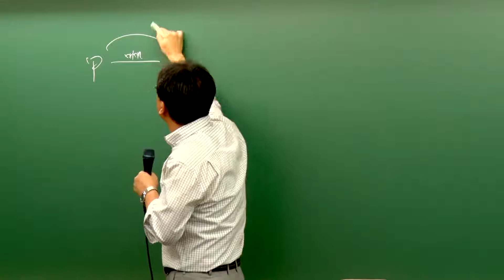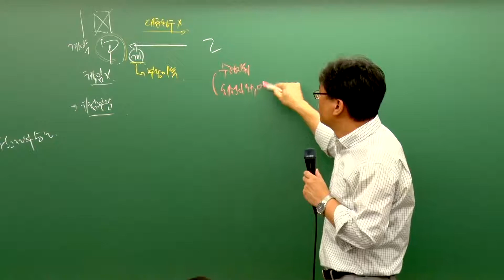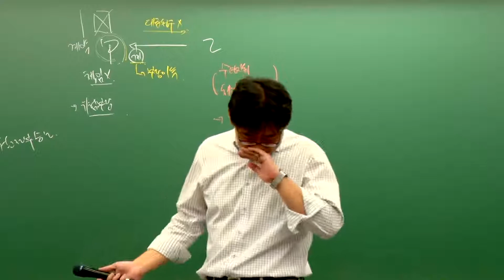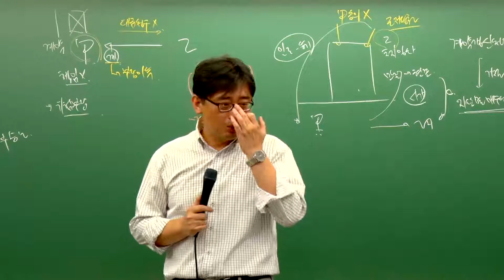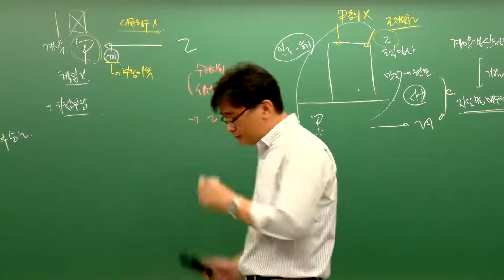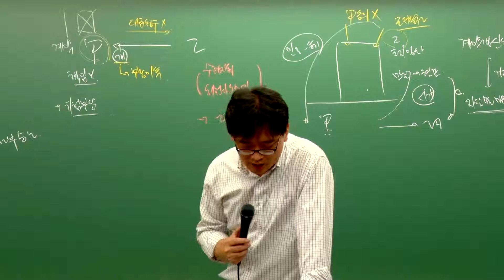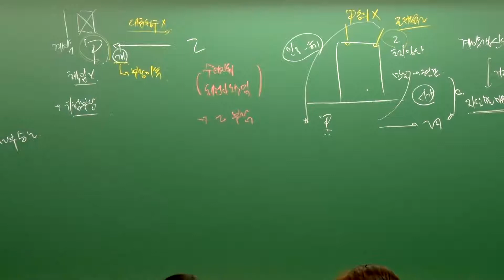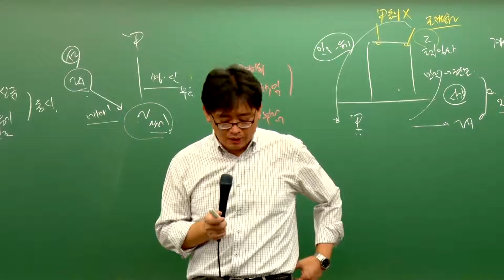[패스랩] 민법 및 민사특별법[동형모의고사 채희대 6강 2회 28번] - 공인중개사 자격증 시험 무료 동영상 강의